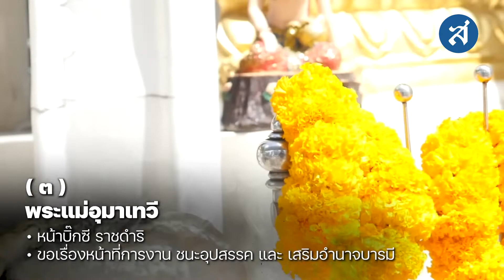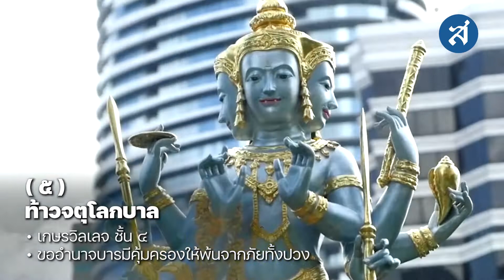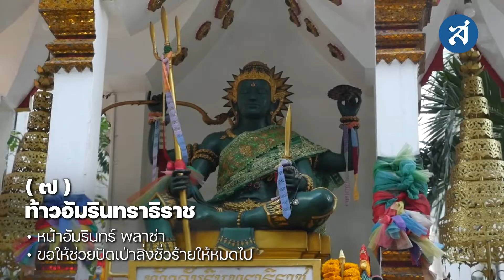เสริมสร้างมงคลให้ชีวิตกับ ๘ เทพ แห่งราชประสงค์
00:00 เกริ่นนำ
00:14 พระพิฆเนศวร
00:40 พระตรีมูรติ
01:02 พระแม่อุมาเทวี
01:44 พระแม่ลักษมี
02:11 ท้าวจตุโลกบาล
02:30 ท้าวมหาพรหม
02:51 ท้าวอัมรินทราธิราช
03:22 พระนารายณ์ทรงสุบรรณ
03:58 ทิ้งท้าย